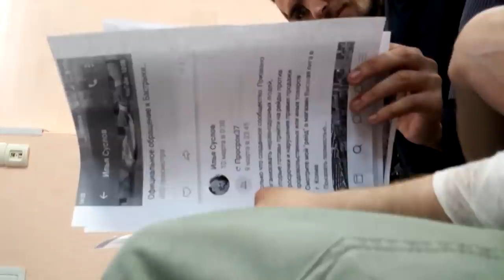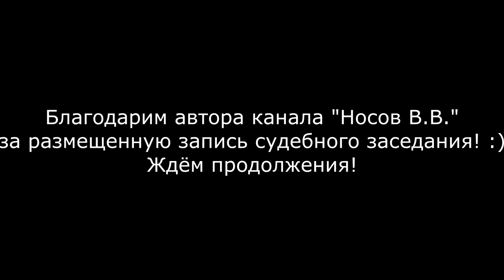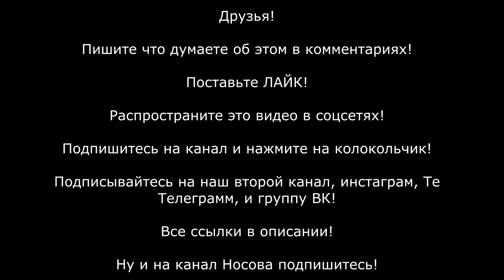МЕНТ ОБИДЕЛСЯ И ХОЧЕТ 100.000 РУБЛЕЙ ЗА ВИДЕО НА ЮТУБЕ ! ПОДАЛ В СУД, НО НЕ НА ТОГО НАПАЛ!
Дело было в городе Иваново